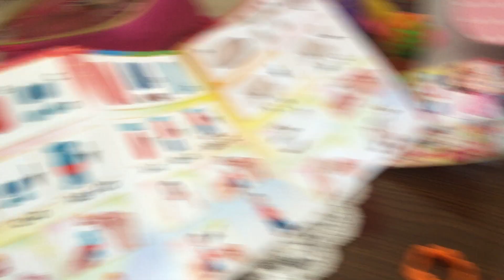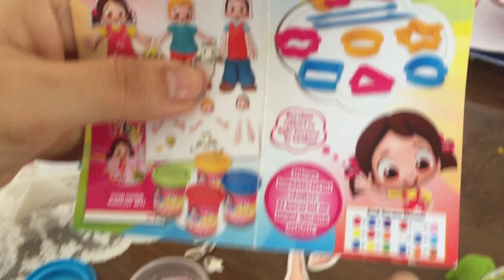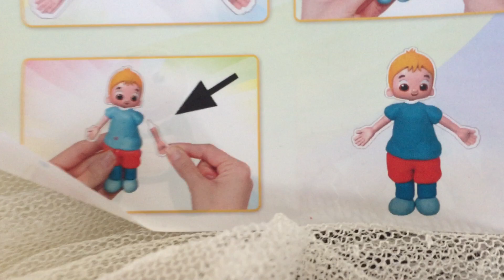سلسلة قصص مضحكة مع ايكرا !! سلسلة من القصص الممتعة مع والد ووالدة إيكرا!